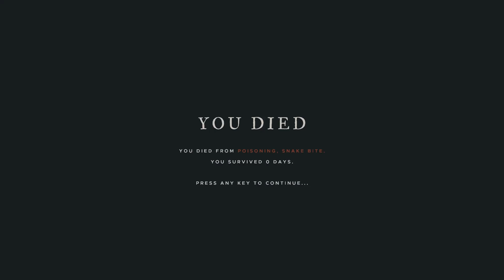Let's Play Stranded Deep [S04E002] Heimatlos, Hungrig, Durstig, Krank...und...tot(?) [FullHD]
Viel Spaß mit der vierten Staffel von Stranded Deep!